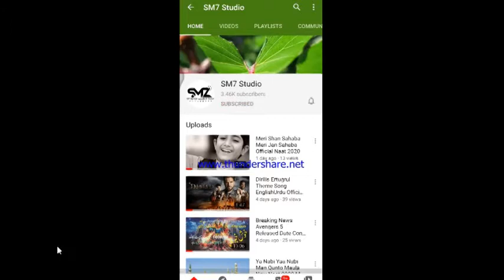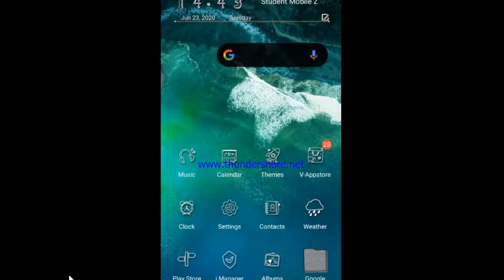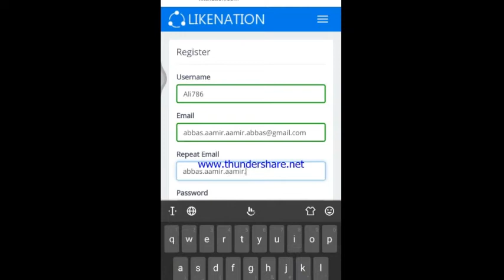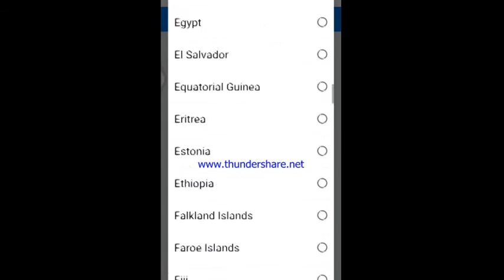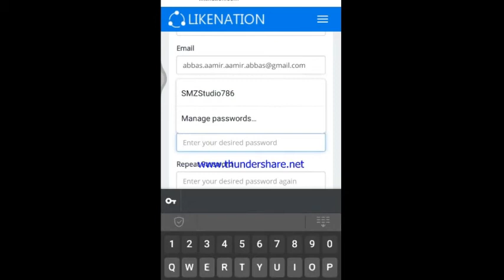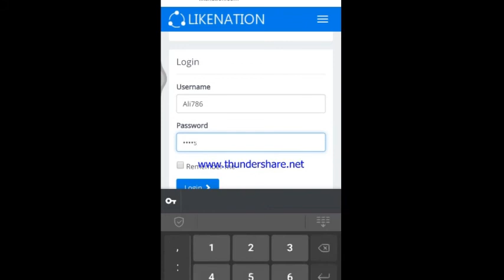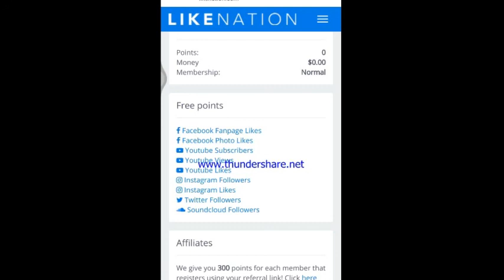How To Create Likenation Account Full tutorial Video In Urdu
SM7 Studio